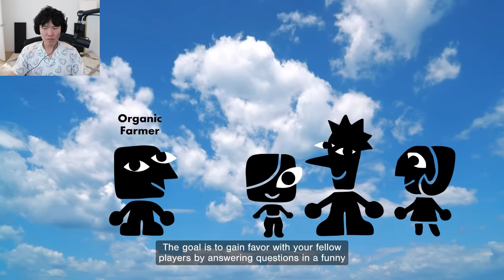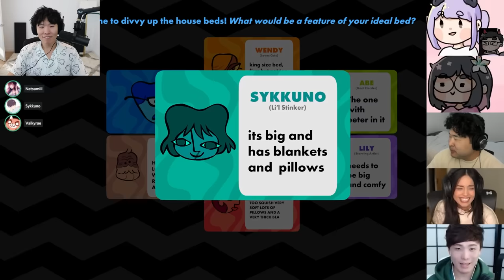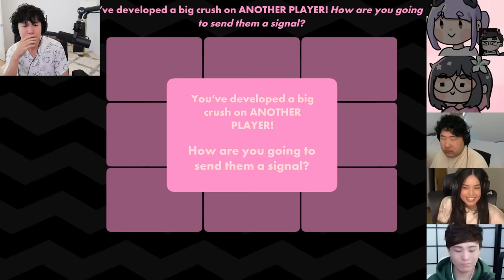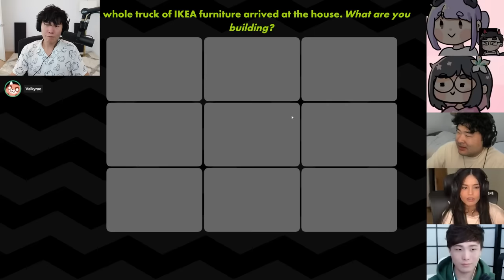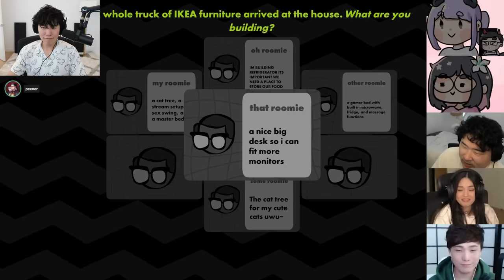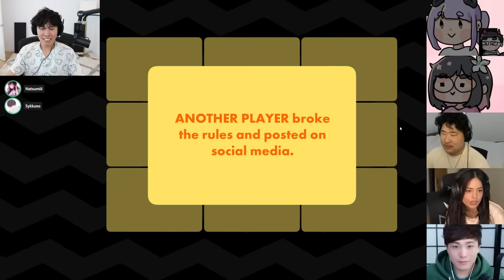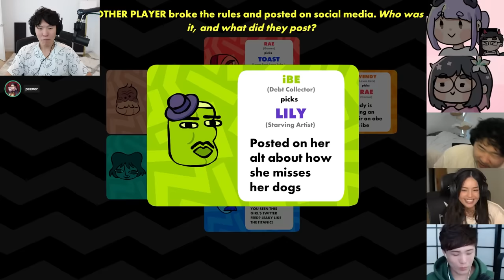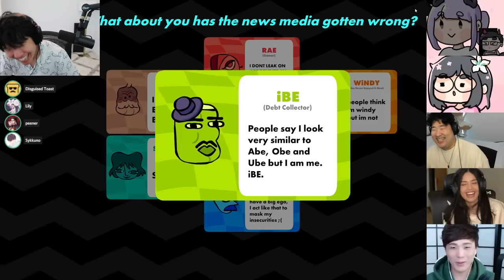Using 200IQ to embarrass my friends in new Jackbox 9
We take a first look at JackBox's Newest edition! Edition 9!
Toast is joined by his good friends as they play Roomarang, one of the new games Jackbox is publishing. Can Toast win from his friends?

Edited by: Frosturne